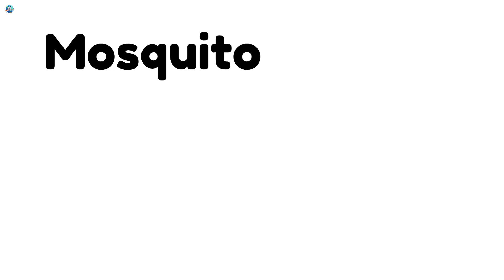Bugs That Sting! Learn About Stinging Insects for Kids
🐝 Welcome to DhruboSphere!
Today we’re learning about bugs that can sting—but don’t worry, we’re just looking, not touching! From bees to fire ants, and even mosquitoes, we’ll explore why these tiny insects sting and how to stay safe.

Perfect for curious kids, preschoolers, and toddlers, this video teaches science and safety in a playful and educational way. Great for early learners, ESL students, and insect lovers too!

🔍 We’ll learn about:

Bees 🐝
Wasps & Hornets
Fire Ants 🐜
Mosquitoes 🦟 & More!
🧠 Builds vocabulary, nature knowledge, and safety awareness in a kid-friendly style!

bugs that sting
stinging bugs for kids
insect vocabulary for kids
kids learn about bugs
fire ant sting
mosquito sting facts
bees and wasps for preschool
educational insect video
bugs video for toddlers
science for preschoolers
fun insect facts for kids
bugs and insects with stingers
creepy crawlies that sting
children learning insects
kids bug channel
insect safety tips for kids
bugs with stingers
velvet ant sting
bug learning video
dhrubosphere insects
kid-friendly bug facts
cartoon bug education
stinging bugs preschool
insect education video
bugs with wings and stingers
bite vs sting difference
early science education